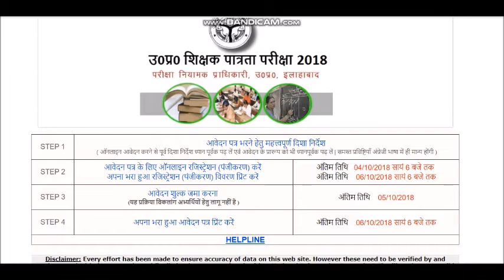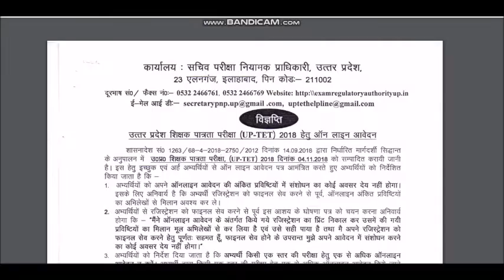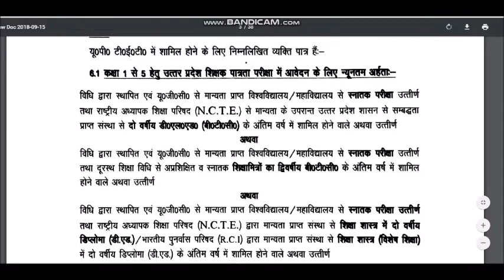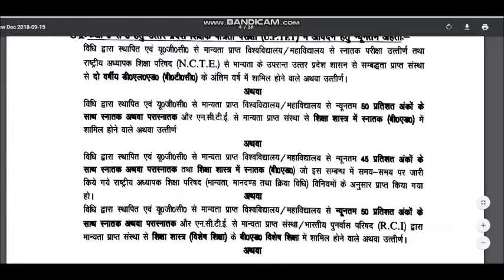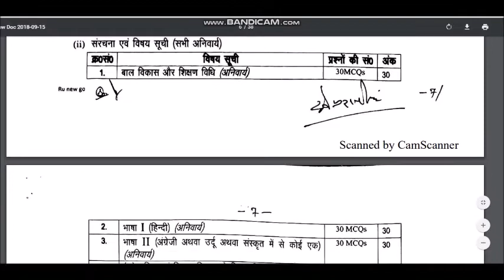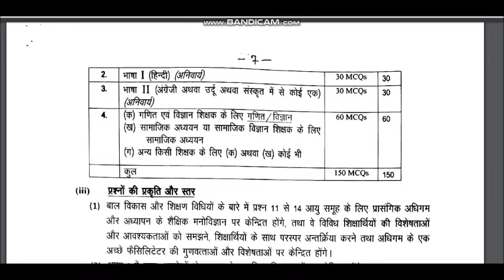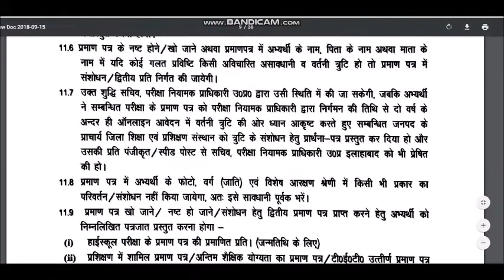UPTET 2018 फार्म भरना शुरू क्या है योग्यता कौन भर सकता है फार्म